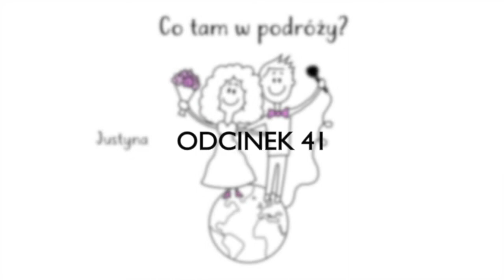Spełniamy marzenia - MUAY THAI w Tajlandii - CO TAM W PODROZY #41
Odcinek nr 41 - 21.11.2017 naszego CODZIENNEGO vloga z podróży dookoła świata. Sprawdź co tam w podróży i zgarnij trochę inspiracji i pozytywnej energii :)

Jest to nasz:
41 dzień w Podróży Dookoła Świata
12 dzień w Tajlandii
1 dzień w Chiang Mai

Muzyka w odcinku: Bluesed and Abused